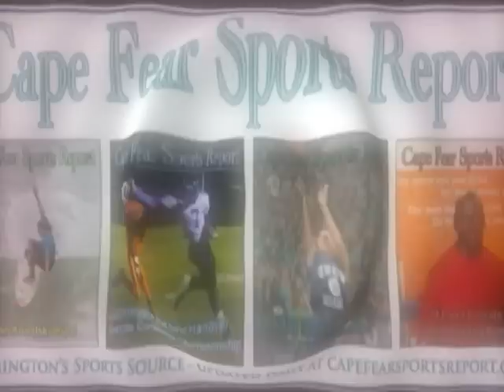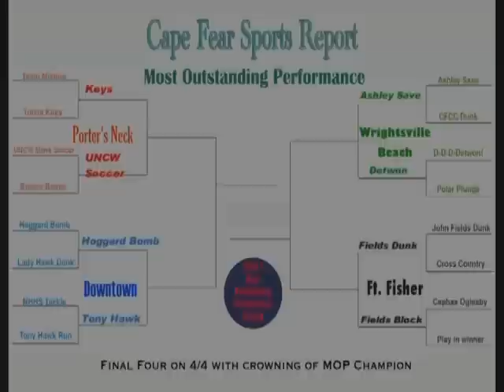CFSR A block April 11, 2010.mpg